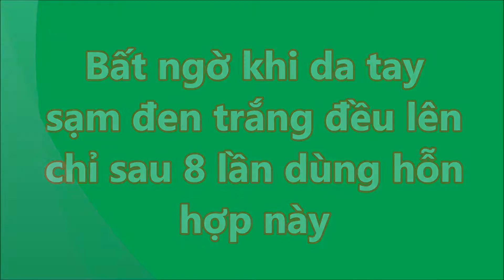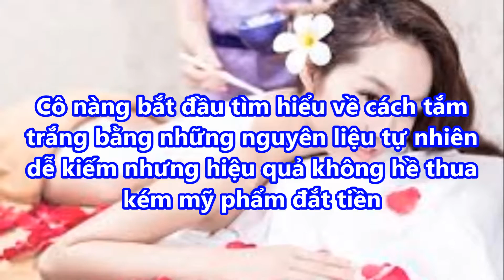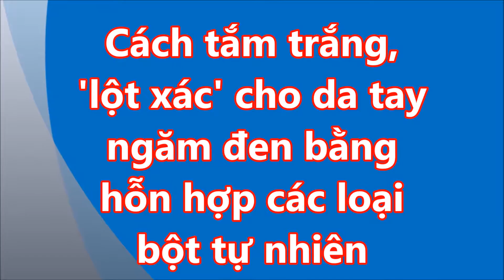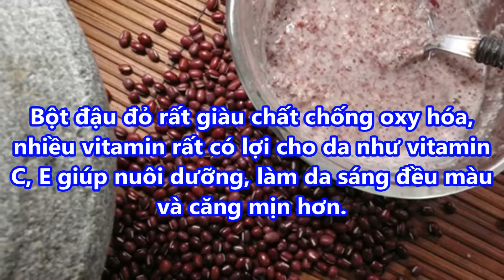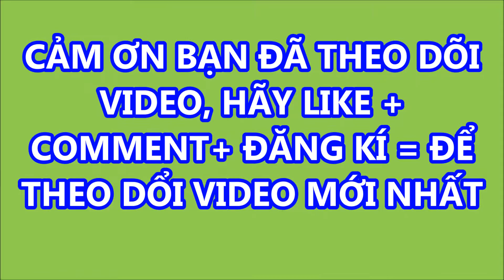Bất ngờ khi da tay sạm đen trắng đều lên chỉ sau 8 lần dùng hỗn hợp này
Bất ngờ khi da tay sạm đen trắng đều lên chỉ sau 8 lần dùng hỗn hợp này'Dùng hỗn hợp tắm trắng 100% thiên nhiên gồm đậu đỏ, cám gạo, bột nghệ, cam thảo, cô gái trẻ đã rất bất ngờ khi da tay trắng đều lên chỉ sau 8 lần sử dụng.ô gái có nickname Heo Bun Bun sống ở Tp.HCM, cựu học trường Trung học Hoàng Hoa Thám chia sẻ từng rất tự ti khi da tay chân chỗ trắng chỗ đen, không đều màu. Tình trạng này còn rõ rệt hơn khi vào mùa hè, chỉ cần ra đường không che chắn, chống nắng cẩn thận là y như rằng da tay, da chân chia làm 2 ngấn.

"Chắc nhiều bạn giống mình bị tình trạng là da tay, da chân chia làm 2 ngấn: chỗ trắng - chỗ đen. Cũng chỉ vì từ ngày mình chuyển chỗ làm xa, chạy xe cũng 45 phút mới tới, do nắng quá mà găng tay thì mỏng, không chắn được hết" - Heo Bun Bun chia sẻ.